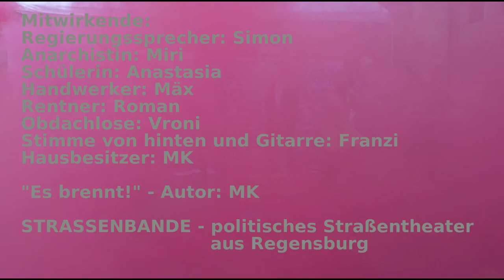"Es brennt!" - kritisches Laientheater zur Bundestagswahl 2021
Am 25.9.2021, spielte die "Straßenbande" aus Regensburg, das Stück: "Es brennt!" am Herbstfest des "Jugendzentrum Burglengenfeld".

Seit April 2021 gibt es die „Straßenbande“ aus Regensburg. Wir machen Laientheater mit politischen Inhalten. Wir spielen auf Kundgebungen zu Themen wie: Soziale Gerechtigkeit oder revolutionäre Utopien. Unsere Stücke filmen wir und veröffentlichen sie auf YouTube: "Irgendwann (be)trifft es uns Alle!" - „Der Mensch mit dem Feuerzeug“